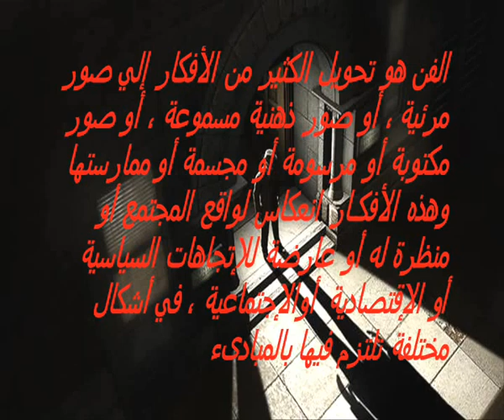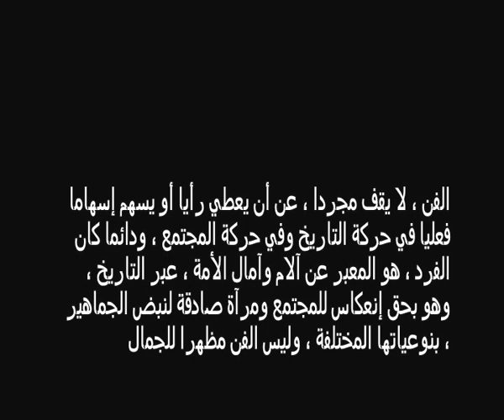said fi hala dudaatha مترجم إلى العربية